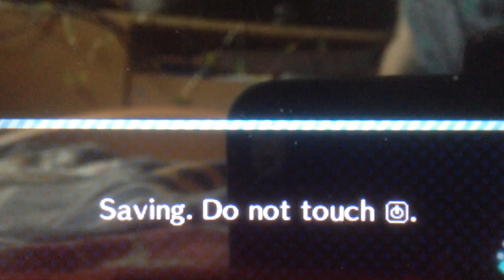Animal Crossing Rivendel Part One A New Life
Today we are playing animal crossing and we start a new life in the town called Rivendel.